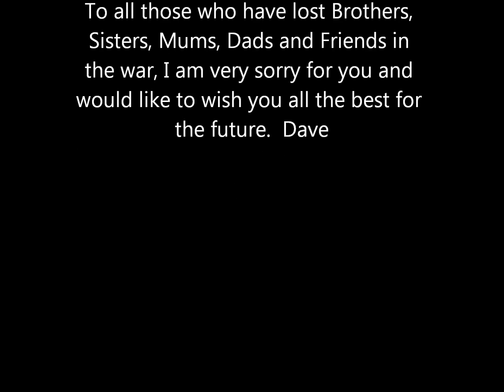Remembering Those We Have Lost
This was made for Keira who unfortunately passed away today. She was 17 and died when a drunk driver hit her and she died from her injuries. Please leave some nice comments.